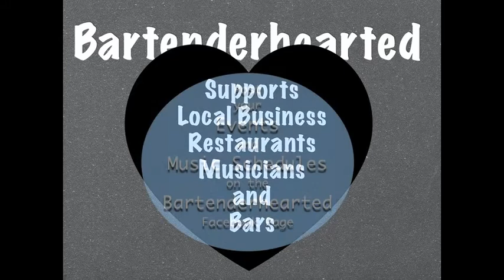Moma's got her Boobs Out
Bartenderhearted